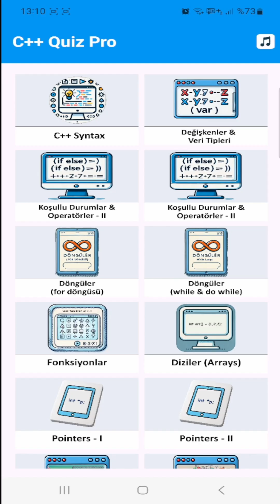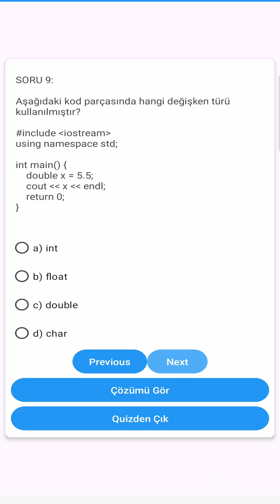C++ Quiz Pro - 2 Soru 2 Çözüm | C++ Dersleri | C++ Programlama